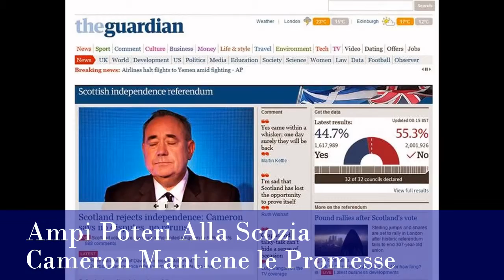Speciale News-Nuovo Giorno-20 Settembre'14